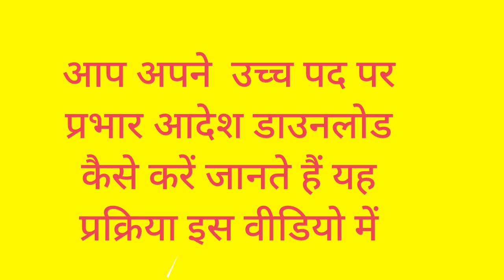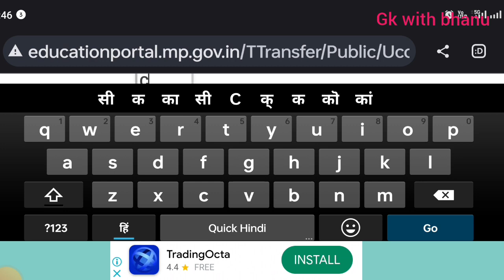ऐसे करें अपना उच्च पद प्रभार ऑर्डर डाउनलोड 1 मिनट मे || MP teacher promotion 2023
उच्च पद के प्रभार हेतु आदेश डाउनलोड करने के लिये सीधे इस लिंक पर क्लिक करिये और अपना यूनिक कोड डालिये फिर कैप्चरा डालिये। फिर क्लिक कीजिये आपका यदि आदेश हुआ होगा तो डाउनलोड हो जाऐगा।